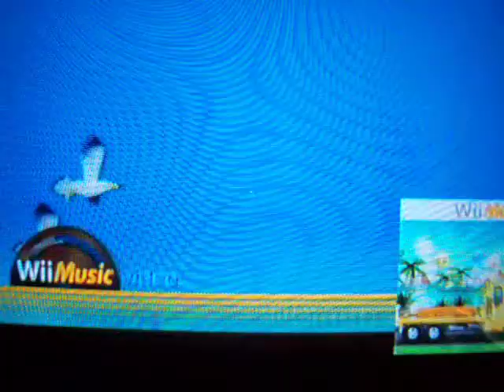Wii Music Steel Drum band video 9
Almost Done after video 10 is done, I'll put in a link to each video we have done.